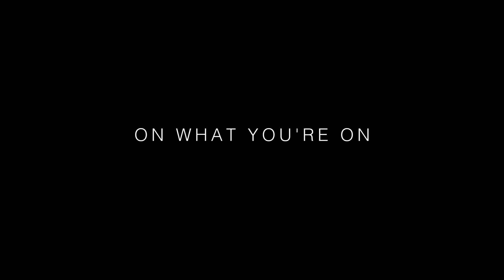Busted - On What You're On (Official Video)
Our Live and Extended 'Greatest Hits 2.0, Another Present For Everyone' album is out now! Download & get your hands on some limited edition vinyl over

Follow Busted on Instagram, Tiktok & Twitter @Busted